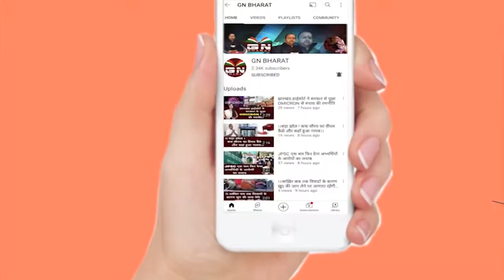कृषि योजनाओं में किसी भी प्रकार की त्रुटि ना रहे - बादल पत्रलेख || Ranchi News || Badal Patralekh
कृषि योजनाओं में किसी भी प्रकार की त्रुटि ना रहे - बादल पत्रलेख